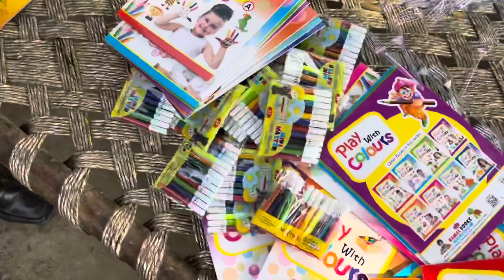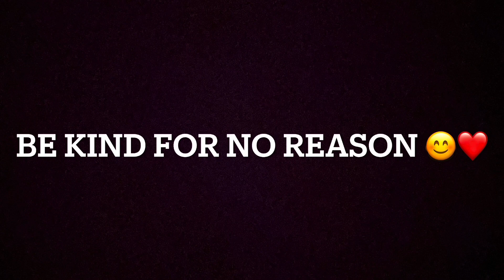Celebrating The Birthday Of Divyam 🎂❤️